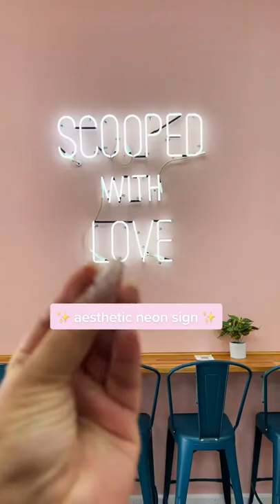✨✨✨ icecream icecreamshop chelaluna scoop ube raleigh durham nc northcarolina nceats #919